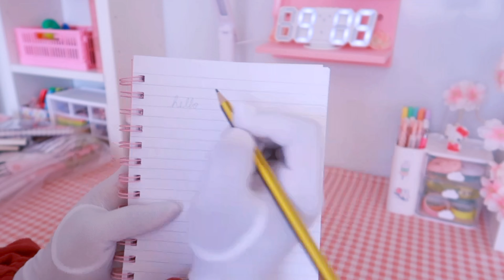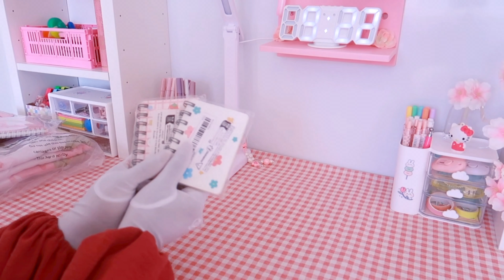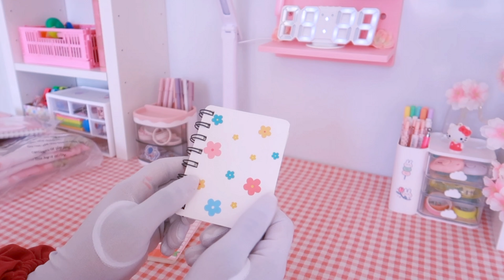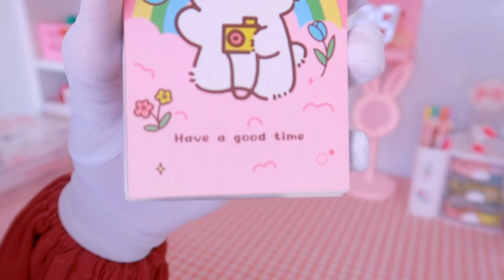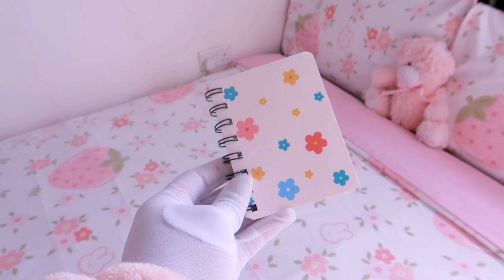🌷aesthetic stationery and accessory haul☁️ ft temu 🫧🌸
ׂ╰┈➤ Product Links ☁️🌸🫧

ׂ╰┈➤ FAQs/ أسئلة مكررة
Camera/آلة تصوير - Canon G7X Mark II / كانون G7X مارك الثاني
Video Editor/ محرر الفيديو - VLLO
Thumbnail/ صورة الغلاف - Phonto / فونتو